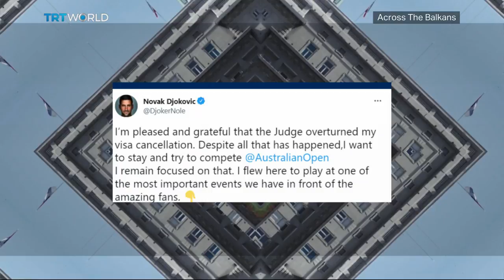Across The Balkans: Bosnian Serbs Celebrate ‘Statehood Day’ Despite Ban | Djokovic’s Visa Victory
Bosnian Serbs in Banja Luka are marking 30 years since they proclaimed their own entity - Republika Srpska. But Bosnia's Constitutional Court has declared their January 9th 'Statehood Day' illegal. For Bosniaks and Croats, the day feels like a celebration of the ethnic violence that soon followed its declaration. The weekend also saw incidents across Bosnia, with gun fire going off near mosques during prayers and public praise for convicted war criminals. Semir Sejfovic reports from Banja Luka. And we interview Balkan historian Marko Attila Hoare.

Plus, the world's top tennis player, Serbian Novak Djokovic, won his appeal against the cancellation of his visa days after he was denied entry into Melbourne to compete at the Australian Open. His vaccination exemption - which was a recent COVID-19 infection - wasn't initially accepted. For anti-vaxxers and COVID sceptics, Djokovic has become a hero, but to many others his actions provoked outrage. We speak with sports journalist Sasa Ozmo.